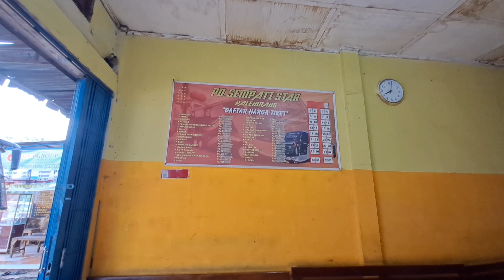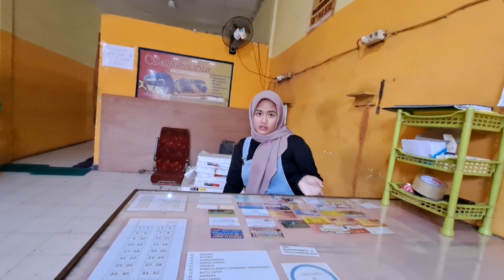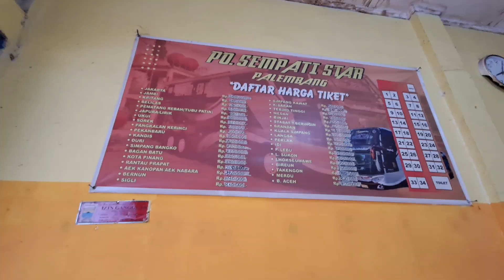Kembali Lagi...Sepi Penumpang dari Jakarta 📍Pertarung Sejati - Bus Sempati Star 📍Safty Pintunya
Tidak Semua Bus Baru..Penumpang Jangan Kecewa. Rejeki Penumpang📍Berapa Harga Tuslah Sempati Star
Bus Baru Kembar Sempati Star Memberikan Warna Tersendiri 📍Memberikan  Pelayanan Yang Terbaik
Bus Sempati Star Melayani sampai Banda Aceh. Sasis Tronton dan Double Decker banyak di daerah Medan , Pekanbaru dan Aceh.
Contack persont :
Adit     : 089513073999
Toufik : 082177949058